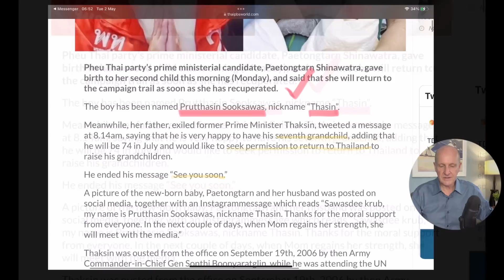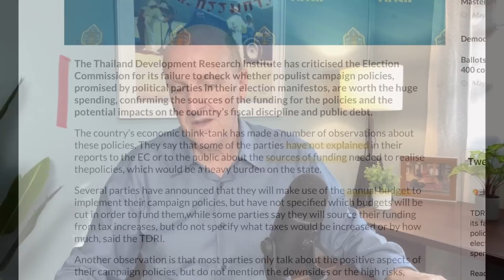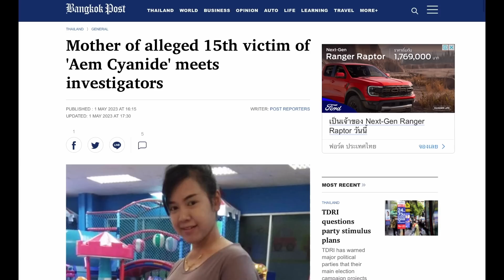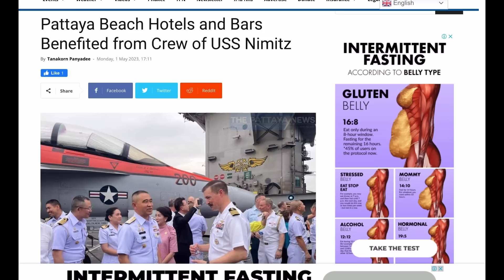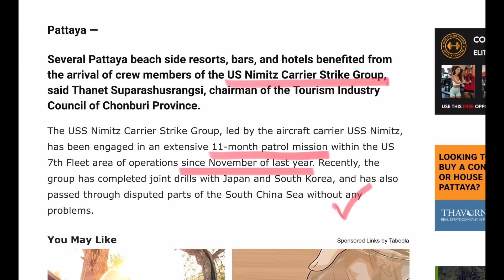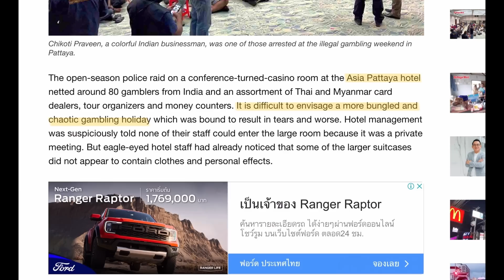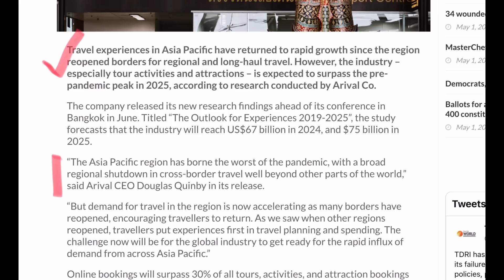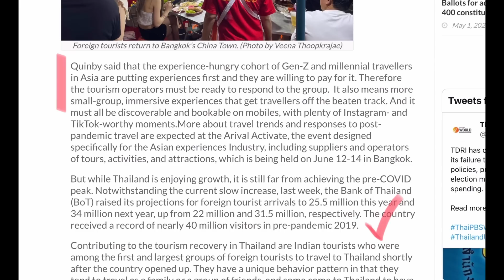New baby for next Thai PM? 82 Indian tourists arrested in raid - TNT May 2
Welcome to a new 'Shinawatra' as the PM candidate for Pheu Thai delivers her second baby, raid on illegal casino in Pattaya hotel nets 82 Indian tourists, visit of the USS Nimitz Strike Force and crew, tourism trends for Thailand into the future, when is the election alcohol bans? Election Commission under fire for not investigating rampant pork barrelling.